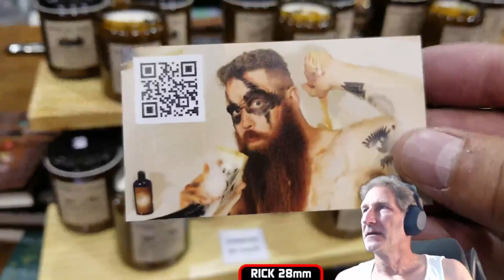28mmRPG at Grandecon 2024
A good Saturday afternoon with the wife at GrandeCon.
Forest Griffin, Tricia Helfer, Bill Mahood.
I cosplayed as old Jack Burton from the movie Big Trouble in Little China